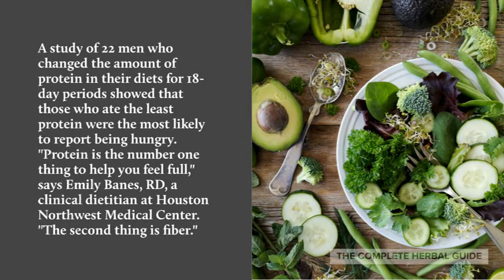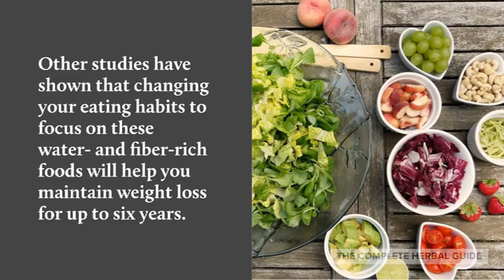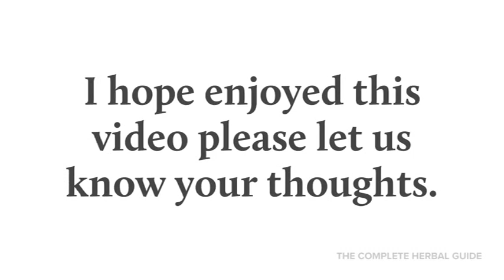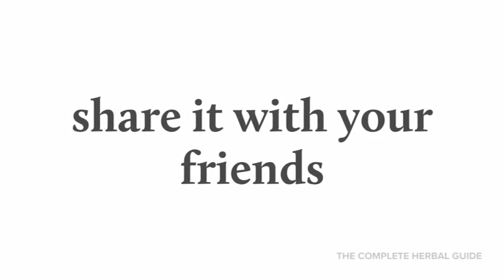Healthy Food To Make You Lose Weight Fast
video about wich food eat for lose weight

Health and Natural Healing Tips